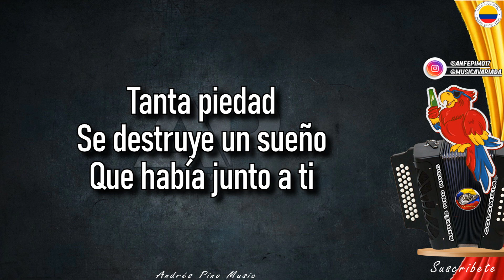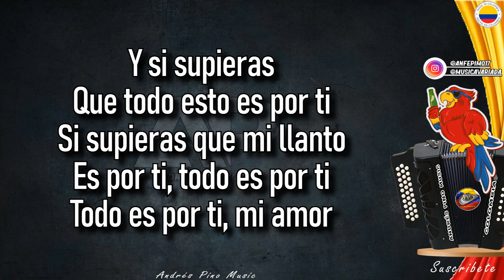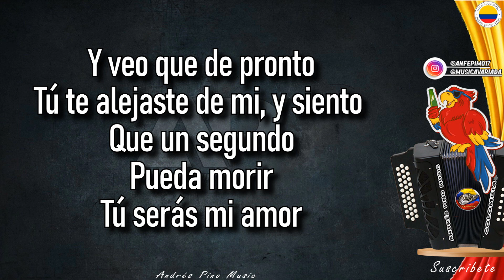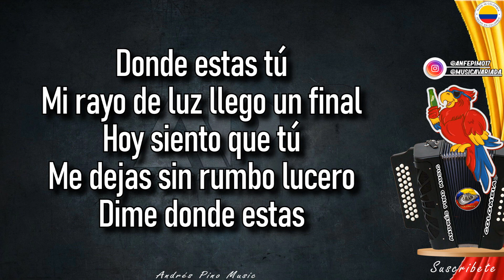Por Ti - Aniel Velasquez & Emerson Plata | Video Letra | Andres Pino Music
Titulo: Por Ti (Letra)
Compositor: Jorge Franco
Voz: Aniel Velásquez
Acordeon: Emerson Plata
Año: 2023

¡SIGUENOS!

Pero si supieras
Que todo esto es por ti
Y si supieras que mi canto
Es por ti, todo es por ti mi amor
Todo es por ti amor, es por ti

Y si supieras
Si supieras que mi canto
Es por ti, todo es por ti
Todo es por ti, mi amor